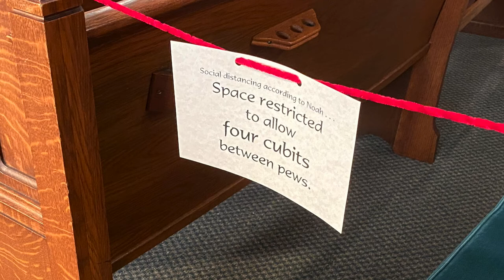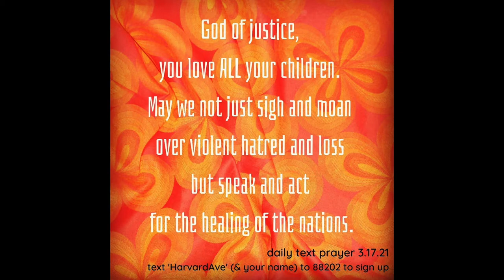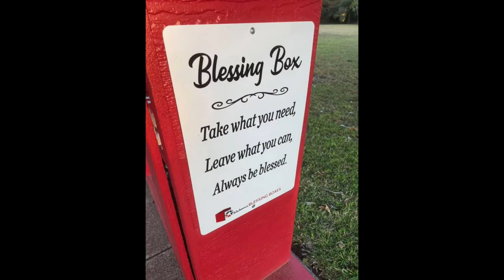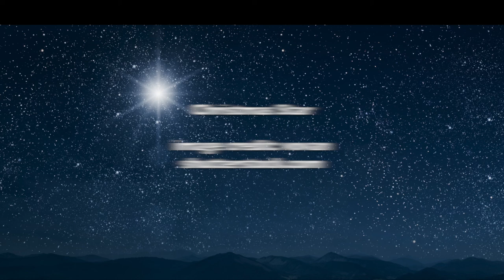Celebrating Oklahoma Disciples: Christmas Offering 2021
A glimpse of some of the ministries of our congregations and the Region this year.  Thank you for participating.  Thank you for your gift to the Christmas offering December 12th or December 19th.

Make Your Gift through your congregation or use the Region's Givelify page at okdisciples.org